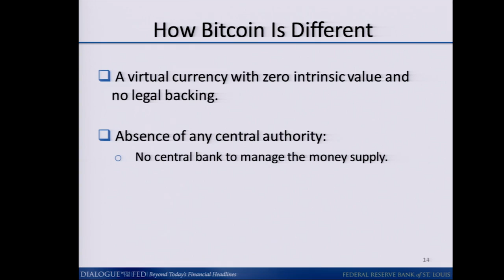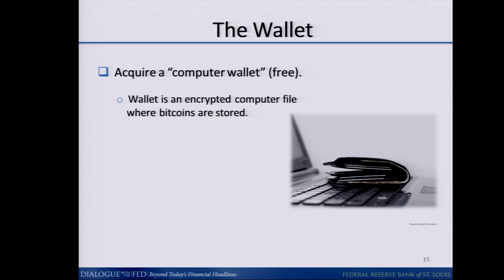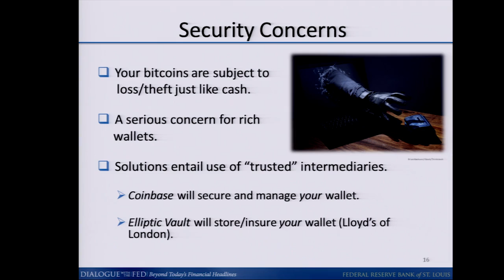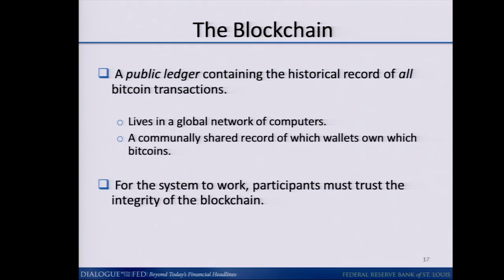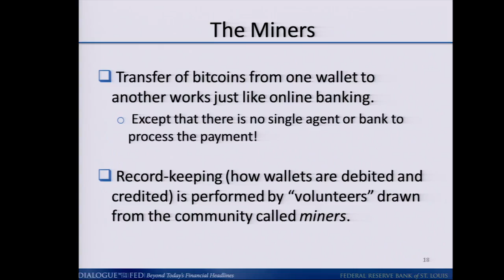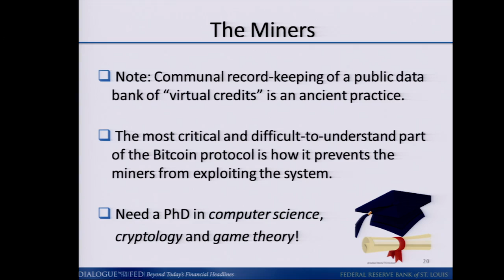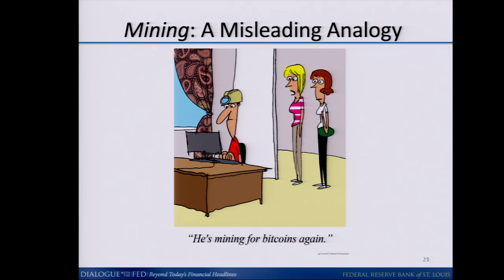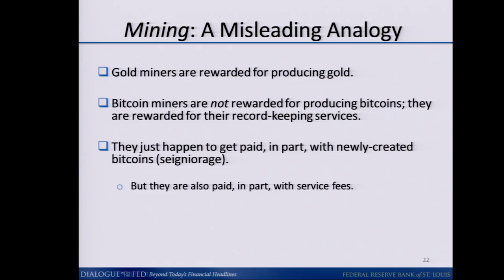David Andolfatto: How Does Bitcoin Work?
So, how is bitcoin different? First, it is a virtual currency with zero intrinsic value and no legal backing. Second, it has no central bank to manage the money supply—it is, in fact, devoid of any central authority.

How does bitcoin work? St. Louis Fed Economist David Andolfatto provides a basic look at the nuts and bolts of bitcoin. Next, he addresses the security concerns in regard to bitcoins, explaining that bitcoins are subject to theft and loss just like cash. What solutions are available to solve this problem? Andolfatto says establishing a relationship with a trusted intermediary—such as Coinbase—is essential and unavoidable. Another very important part of this process is the "blockchain." The blockchain, Andolfatto explains, is a transaction log for every bitcoin purchase since bitcoin was established in 2009. It is a public, shared record of which virtual wallets own which bitcoins. For the system to work, Andolfatto notes, participants must trust the integrity of the blockchain.

Another important feature of the bitcoin program is people known as miners. The idea of communal record-keeping via miners, draws on a very basic, ancient premise—such as the hunter/gather society. The most critical, and perhaps the most difficult-to-grasp concept behind the bitcoin protocol, Andolfatto says, is understanding how it prevents miners from exploiting the system. To make this successful, the program must incorporate a set of incentives that encourages the miners to "do the right thing." Unlike gold miners, he notes, bitcoin miners aren't rewarded for producing bitcoins; rather, they are rewarded for their record-keeping services. They just happen to get paid, in part, with newly created bitcoins—this is what economist call seigniorage revenue. They are also paid, in part, with service fees.